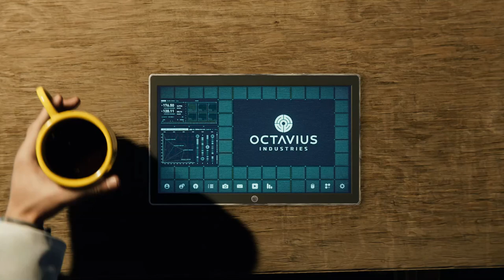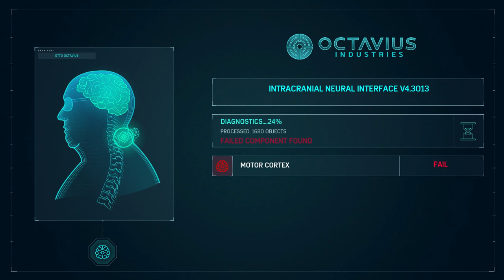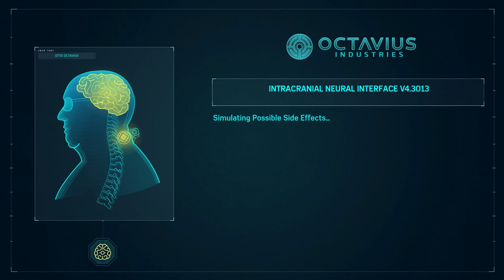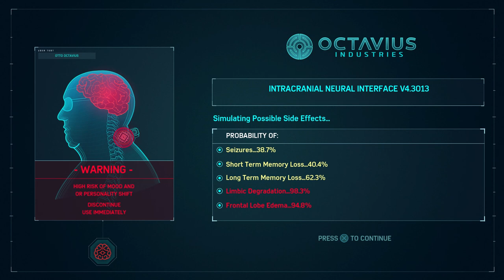Doc Is Fine - Spider-Man - Part 24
This is part of a gameplay walkthrough/let's play of Marvel Spider-Man with commentary.